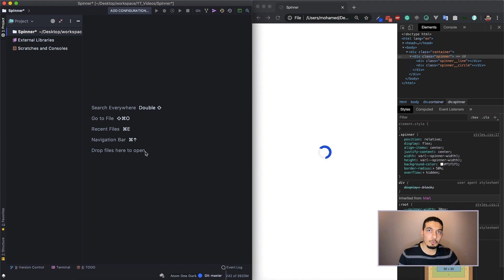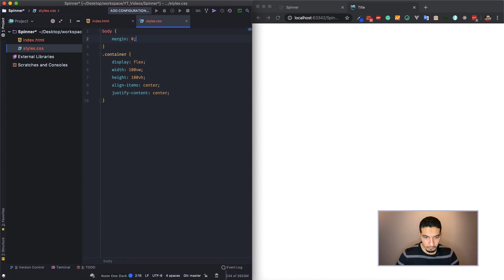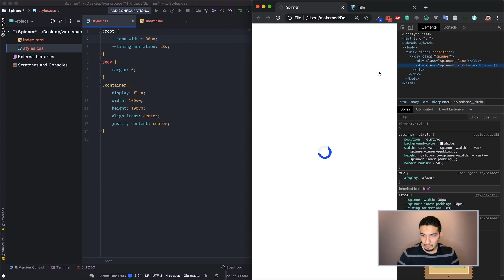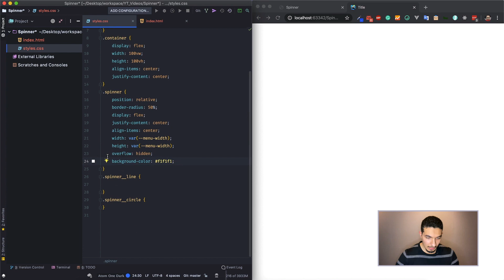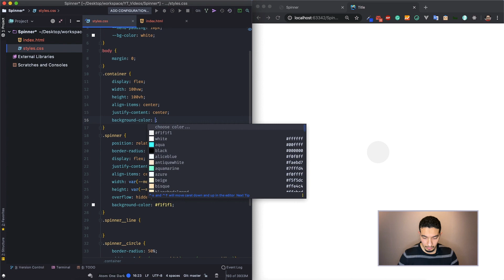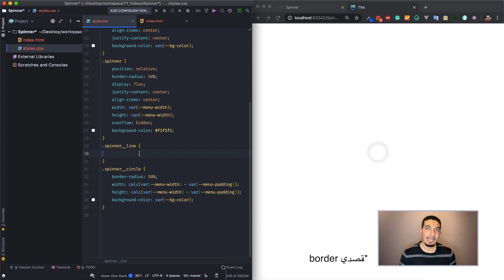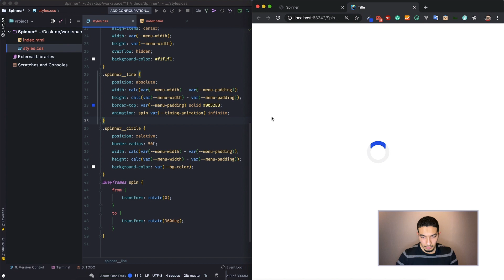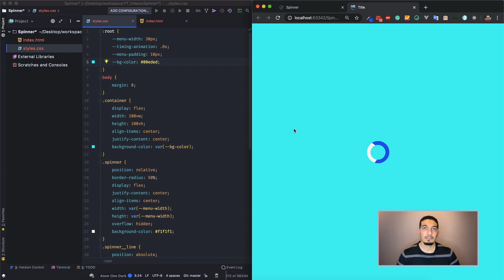إزاي تعمل لودر بسهولة بإستخدام - HTML&CSS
مبرمجين كتير لما بيحتاجوا يستعملوا لودر للموقع بتاعهم بيفضّلوا انهم ينزلوا صورة من نوع جيف وبيتغاضوا عن مشاكلها زي عدم القدرة على التحكم فى حجمها و لونها والانيميشن نفسة. فى الفيديو ده هنعمل لودر يمكن التحكم فى كل خصائصة فى ١٠ دقائق.